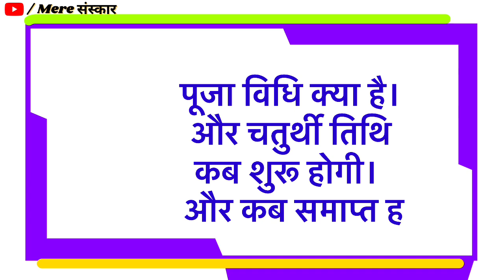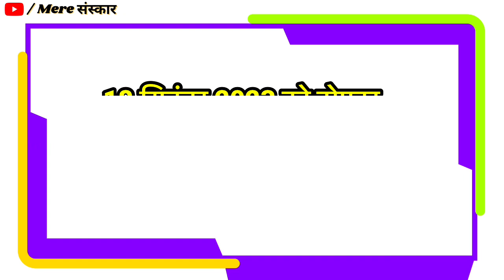गणेश चतुर्थी 2023 || गणेश चतुर्थी 2023 में कब है || Ganesh Chaturthi 2023 Date and Time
कृपया ध्यान दे -'इस लेख में निहित किसी भी जानकारी/सामग्री/गणना की सटीकता या विश्वसनीयता विभिन्न माध्यमों/ज्योतिषियों/पंचांग/प्रवचनों/मान्यताओं/धर्मग्रंथों से संग्रहित कर ये जानकारियां आप तक पहुंचाई गई हैं। हमारा उद्देश्य महज सूचना पहुंचाना है, इसके उपयोगकर्ता इसे महज सूचना समझकर ही ज्ञान प्राप्त करे